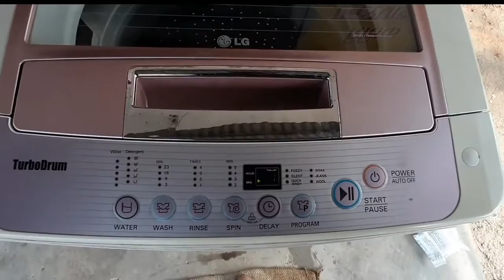LG की फुल्ली ऑटोमेटिक ड्रेन प्रॉब्लम कैसे सही करे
LG ki fully automatic washing machine ko kaise Sahi Karte Hain aur uske train problem ko Kis Tarah solve kar sakte hain Kis Tarah train ka pump Badal sakte hain aur Kis Tarah usko Khol sakte hain Kis Tarah uska balon Badal sakte hain Agar aapka koi Koi Sawal ho to comment Jarur Karen thank you so much and channel ko Jarur subscribe Karen।